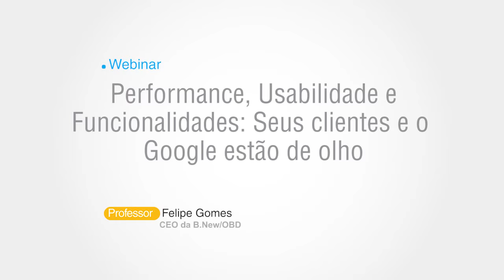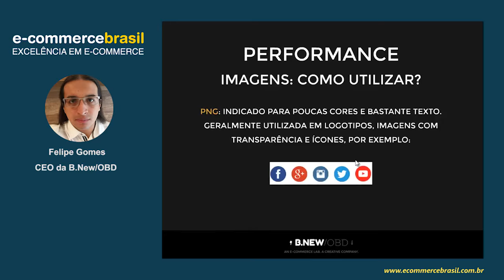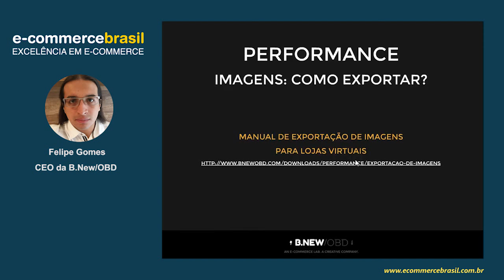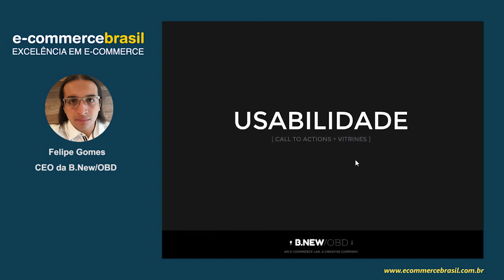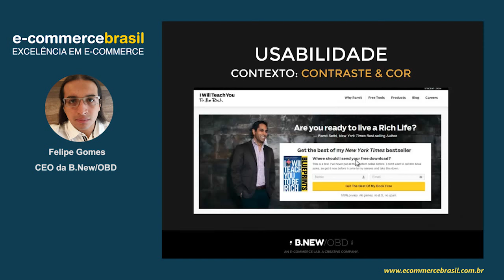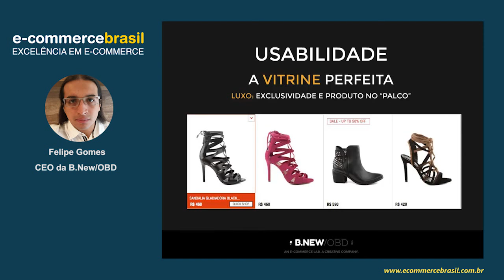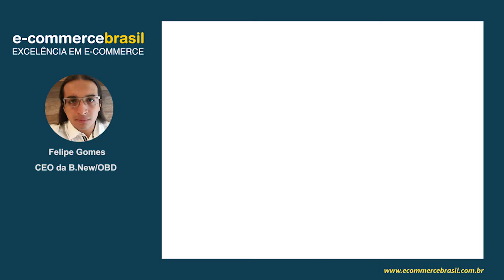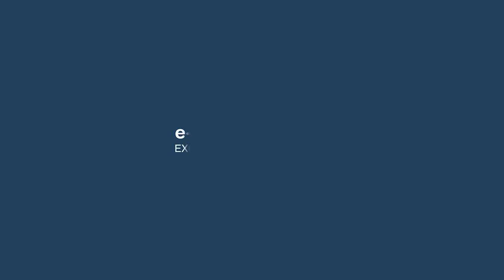Webinar: Performance, Usabilidade e Funcionalidades: Seus clientes e o Google estão de olho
Diminuir o tempo de carregamento das páginas, melhorar a fluidez da navegação, influenciar o comportamento do cliente para a conclusão do objetivo (finalizar compra), aumentar o potencial da empresa para receber feedbacks e ter maior propriedade para tomar decisões.

Caso tenha problemas com o botão de inscrição ao lado, faça aqui sua inscrição.

CONTEÚDO PROGRAMÁTICO

- Performance: 90% das imagens do seu site poderiam ser mais leves. Veja como isso impacta a experiência do cliente, o seu SEO e – mais importante – como resolver o problema
- Usabilidade: Botão verde, vermelho, azul. Nada disso importa! O importante é o contexto!
- Funcionalidade: O feedback do seu cliente é muito mais importante do que você – provavelmente – imagina!
- Espaço para perguntas